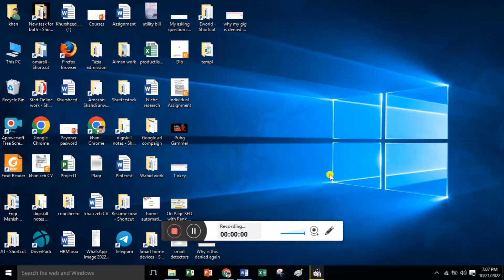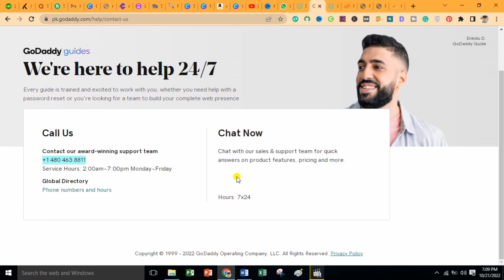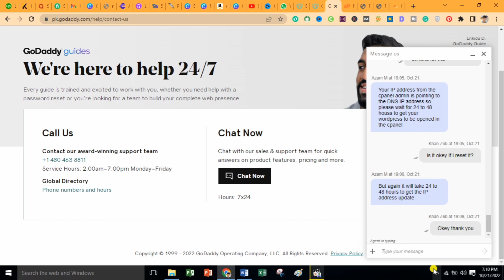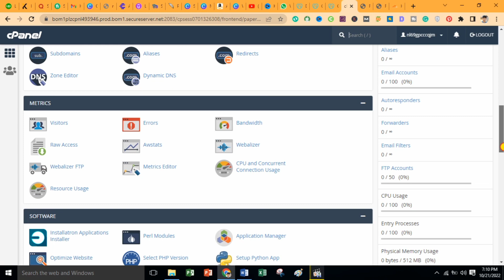File Not Found (404 error) | If you think what you're looking for should be here | Cpanel Issue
If you are moving from your cpanel to wordpress and you are founf file not found (404 error)  If you think what you're looking for should be here and the url will be your domain name and after deleteme.ssofile etc so no worry about it as well as you have no need to change any file in cpanel file manager becuase it is an issue of parked domain.

You need to go to domain and change name servers if you have change that keys in cloudflare if not dont need to change anything.

Just go to the customer support of godddy or any hosting platform which you are using and share your problem with them. They will be solve your problem from has side,